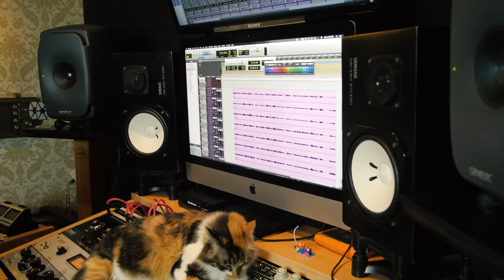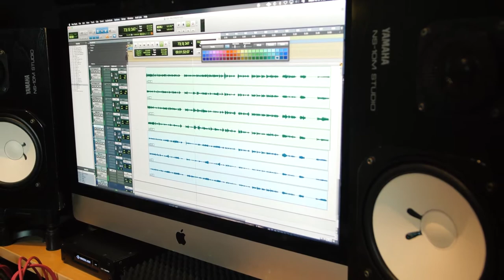Forzavu - Mosaico de Albazos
Los grupos vocales del Sistema de Coros y Teatro Musical ecuatoriano Forzavu, grabaron, durante el confinamiento por la pandemia del Coronavirus, entre junio y julio de 2020, el álbum "Un Viaje Por Latinoamérica" que fue una experiencia inolvidable para todos los artistas y productores.

Forzavu rinde homenaje a

21. Mosaico de Albazos (Quién dice que no se goza / El canelazo / Que lindo es mi Quito) - Ricardo Mendoza - Gerardo Arias Arias - Ramona Cordero

Créditos:
Producción y Dirección General: Mónica Pallares y Gabriel Morán
Producción Musical: Esteban Acosta en EA Music
Grabación y Mezcla: Jero Cilveti en Forzavu y en la Casa Nosstra Estudios
Edición: Jero Cilveti, Esteban Acosta y Renato Zamora
Masterización: Carlos Freitas en Classic Master, Rio de Janeiro, Brasil. Asist Natalia Bohórquez
Cámaras: Andrés Vergara y Fredy Lima
Dirección y edición de Video: Andrés Vergara
Arreglos: Mónica Pallares y Gabriel Morán
Dirección de Coros: Mónica Pallares, Gabriel Morán e Isabel María Pallares
Dirección de Marca: María Gabriela Pallares
Asistencia en Producción: María José Abril, Valeria Galeas, Rodrigo Zambrano
Protocolo de Bioseguridad: Dra. María Belén Morán y Dr. Pablo Silva